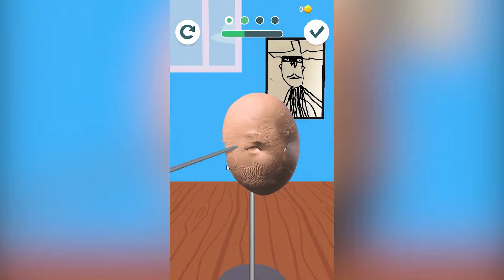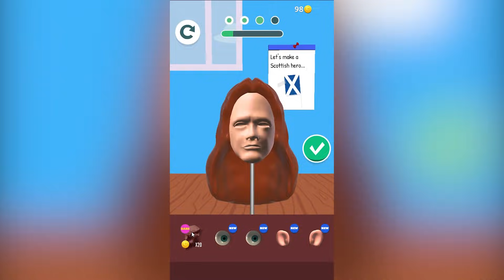Membuat Patung Simulator! - Sculpt people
Woy mister cempreng nih santuy... Oke gaes di video ini mister akan bermain game Sculpt people. Jadi di game ini kita akan membuat patung kepala dari tanah liat. Kaya yang suka ada di youtube youtube gitu gaes, yang satisfying. Nah seperti apa keseruan dari game ini? langsung saja kita mulai videonya Sculpt people.